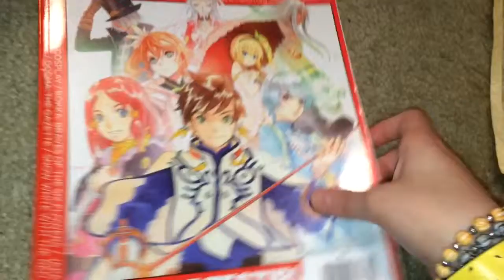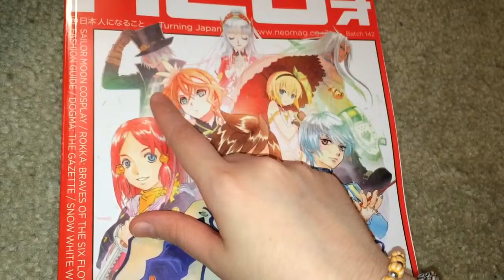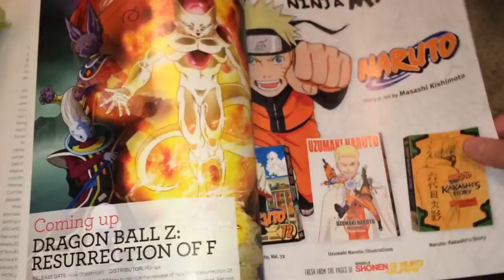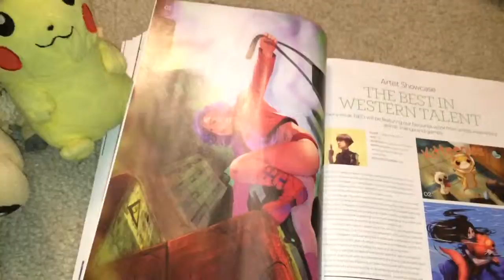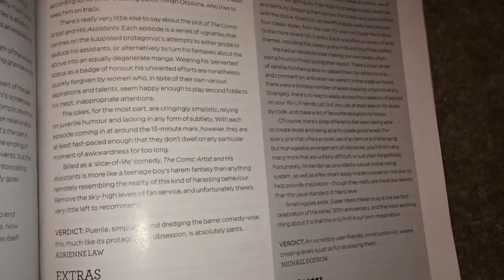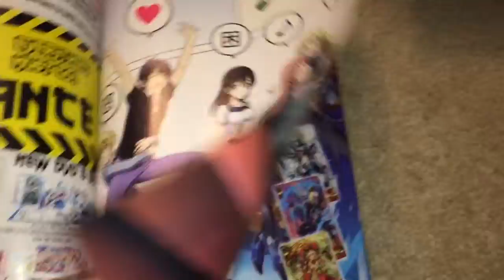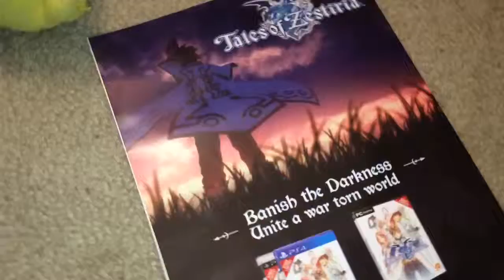Neo Anime Magazine (Pt.1) Nov.7th,2015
Neo Anime Magazine Issue #142-$8.09

Recorded Nov.14th,2015